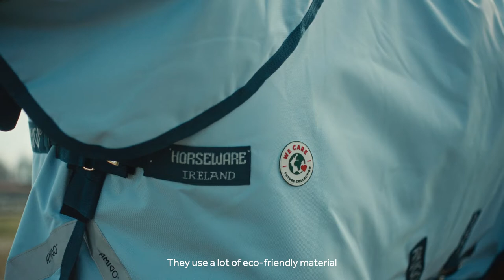Horseware Ireland - Steve Guerdat - The Future of our Sport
“I feel a responsibility to really look after our planet as much as we can, to leave a better place for our kids and our next generation horses. That’s one of the main reasons that I’m really happy to work together with Horseware. They’re recycling a lot plastic bottles for their new rugs and use a lot of eco friendly material.”